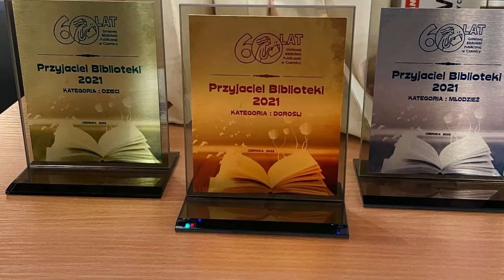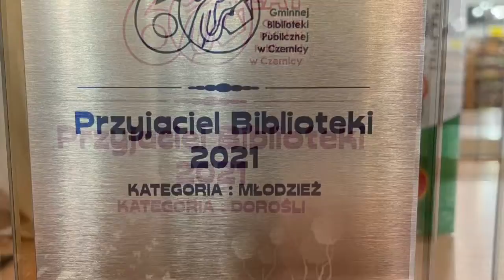"Przyjaciel Biblioteki" 2021